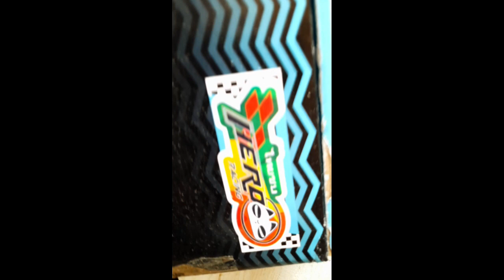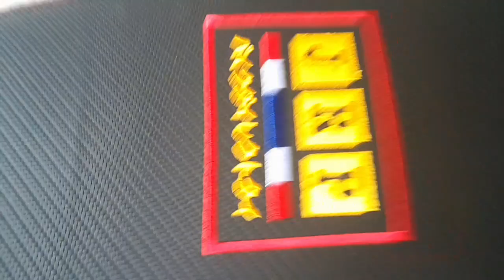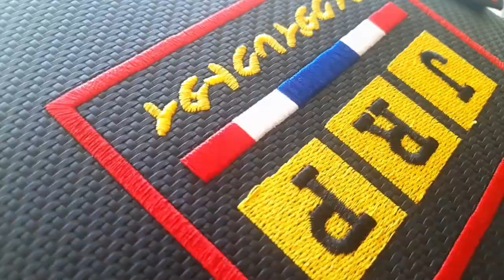RS100 - Thai Concept🇹🇭